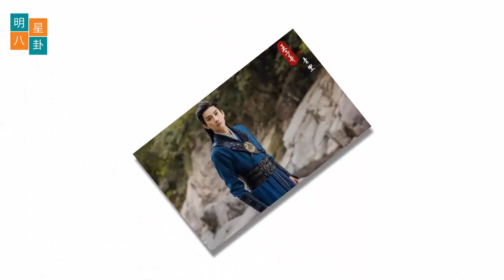肖战《玉骨遥》备播，杨紫祝大家女神节快乐 赴一场春日，专属3月的快乐……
肖战《玉骨遥》备播，躲过了女一号，却被24岁的王楚然给惊艳了
国产古装剧市场从不缺乏作品，而且轻松爆火的作品也不少。像之前较火的《梦华录》、《苍兰诀》等作品，至今仍是不少观众热议的话题，但2023上线的几部，不管是质量还是口碑，总有些不尽如人意，远远低于预期。
比如杨超越、徐正溪领衔主演的古装仙侠剧《重紫》，本以为演员阵容还不错，也能塑造出很好的故事，没想到这部剧上线播出不久，口碑就出现了严重的两极分化，差评接连不断。